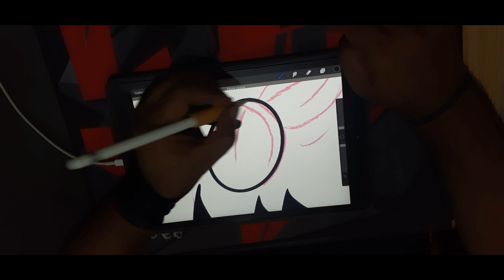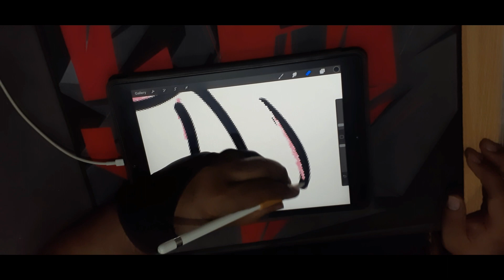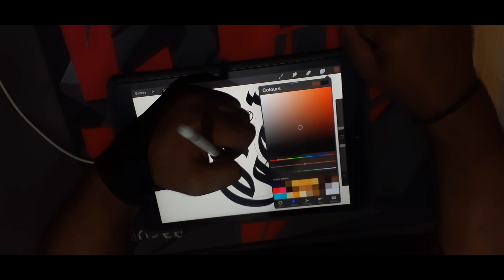Procreate Tutorial for Beginners | Coffee Logo Design | قهوة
Hello guys today i make this Arabic calligraphy logo design for a coffee Brand. In this video we will learn how to create a Coffee Brand Logo Design in arabic Calligraphy.